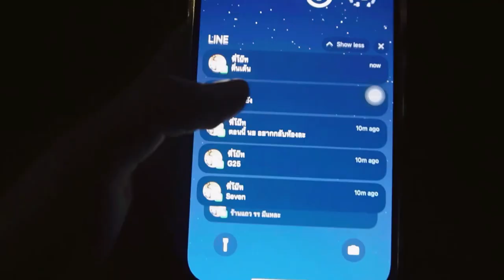First kiss เซอร์ไพรส์วันเกิดคุณแฟนที่เกาหลี❤️ (eng sub)